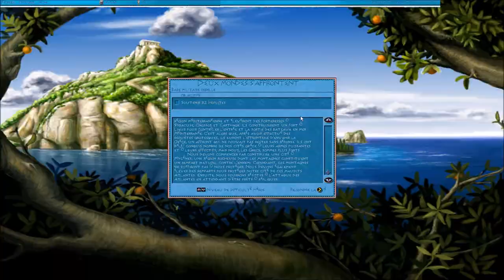[FR] Poséidon: Le Maître de l'Atlantide - Deux mondes s'affrontent #1